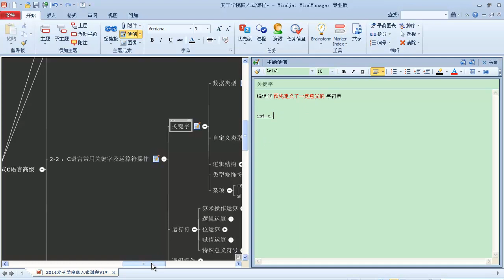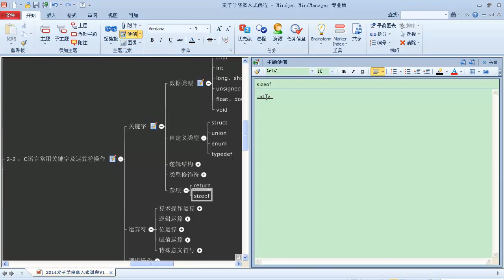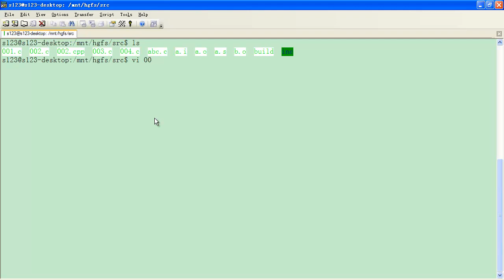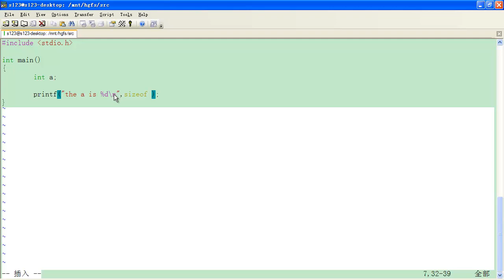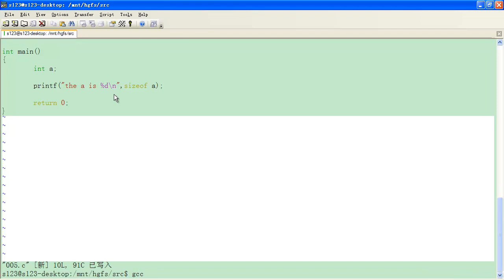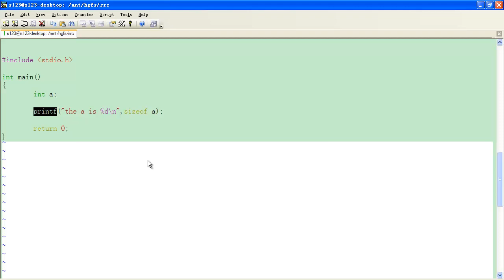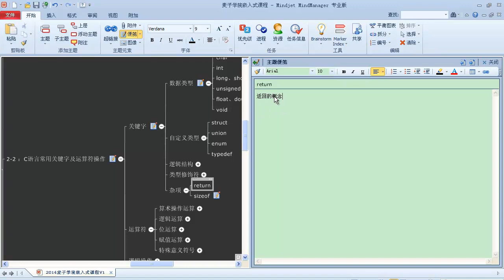嵌入式C语言高级 语法概述9 关键字概念及sizeof、return